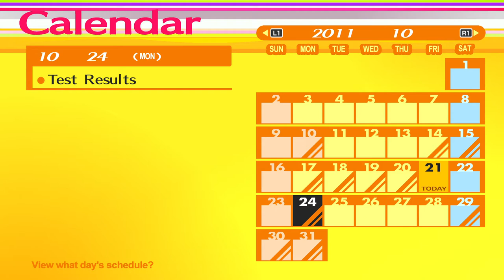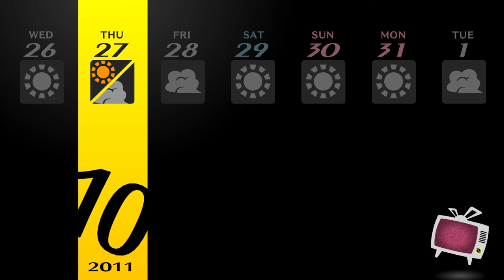Persona4 GOLDEN REV 2033 2021 12 22 11 14 32